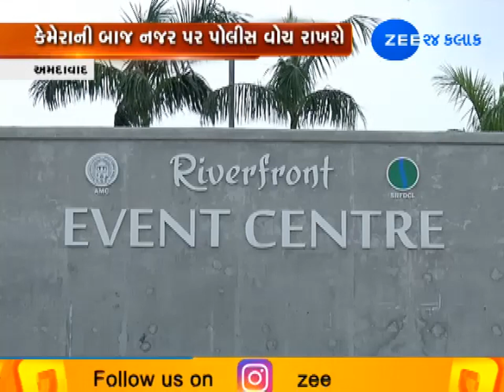Ahmedabad: Security Beefed Up At Sabarmati Riverfront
અમદાવાદના 22 કિલોમીટરમાં પથરાયેલા રિવરફ્રન્ટ પર છેડતીના કિસ્સા વધી રહ્યા છે.જો કે હવે અહીં હરવા ફરવા આવતા લોકોએ અસામાજિક તત્વોથી ડરવાની જરૂર નથી. સમગ્ર રિવરફ્રન્ટ પર 360 ડીગ્રી કેમેરા ગોઠવવામાં આવશે.કેમેરાની બાજ નજર પર પોલીસ વોચ રાખશે. તેમજ સેગવે અને બગી સહિત બે હાઇસ્પિડ બોટ પર પોલીસે પેટ્રોલીંગ કરશે અને જ્યાં કોઇ અનિચ્છનીય બનાવ બનશે ત્યા તત્કાળ પહોંચી જશે. રિવરફ્રન્ટ હાલ યુગલો માટે એક ફેવરીટ સ્થળ બની ગયુ છે, ત્યારે અસમાજિક તત્વોના ત્રાસ સામે હરવા-ફરવા આવતા યુગલોને રક્ષણ મળી શકે તે માટે પોલીસ હરકતમાં આવી છે, અને એક્શન પ્લાન ઘડી કાઢ્યો છે.